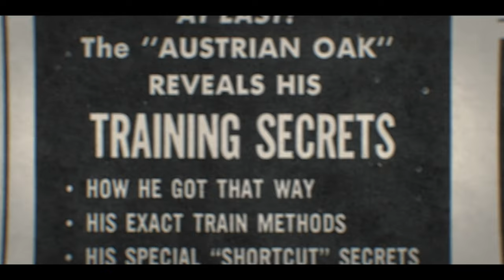OLYMPIA (Arnold's Phonk) - YUUSEI x JASHIN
A tribute to Arnold, the man, the legend💪🏻🏅

Serie: Arnold (Netflix® 2023)
Song: "OLYMPIA" - Yuusei x Jashin
Edit: Yuusei